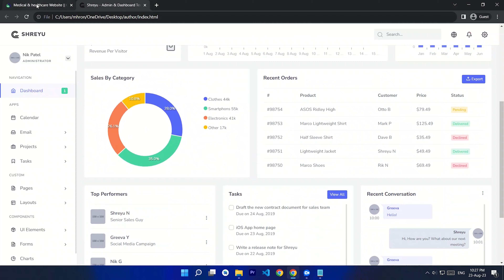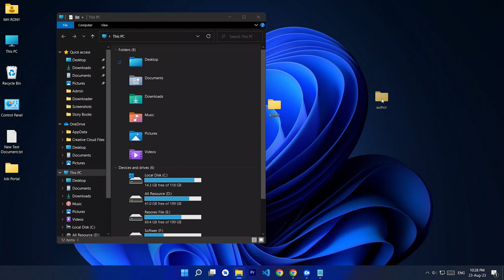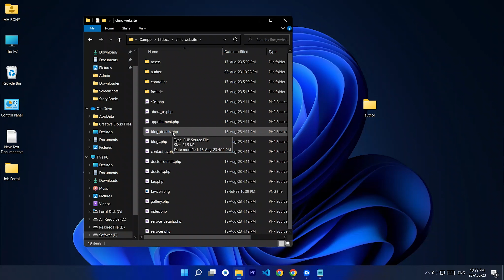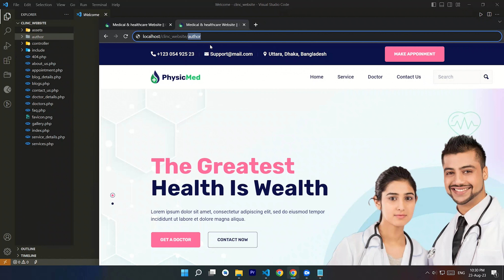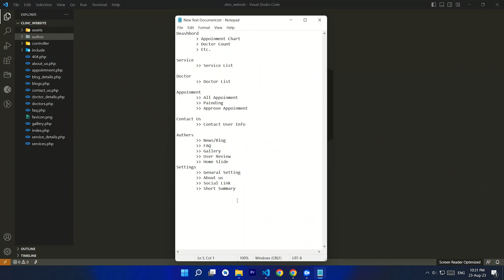Online Clinic Profile Project 02 in PHP Code Camp BD 2023 Class 03 code camp bd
How to Building an Online Clinic Profile Project in PHP | Code Camp BD

Welcome to Code Camp BD! In this tutorial, we're diving into the exciting world of web development by creating an "Online Clinic Profile" project using PHP. If you're passionate about coding and eager to enhance your PHP skills, you're in the right place.

In this project, we'll guide you step by step through the process of building a comprehensive online profile system for a clinic. From patient registration and appointment scheduling to doctor profiles and medical history management, we'll cover it all.

🔥 What to Expect from This Tutorial:

Patient Registration and Authentication: Learn how to create a secure user registration and login system for patients, ensuring data privacy.
Appointment Scheduling: Discover how to implement a user-friendly appointment booking system, allowing patients to choose their preferred time slots.
Doctor Profiles: Develop a dynamic doctor profile section that showcases essential information about medical practitioners.
Medical History Management: Dive into database management to enable patients and doctors to maintain and access medical records seamlessly.
User Experience and Design: Explore tips for creating an intuitive and visually appealing user interface to enhance user engagement.
Throughout this tutorial series, we'll provide you with the code, explain the logic behind it, and offer insights into best practices for clean and efficient coding. Whether you're a beginner or an experienced developer, you'll find valuable information to help you succeed in creating this project.

Join us on this coding journey as we combine theory with hands-on practice to build a fully functional Online Clinic Profile using PHP.

Let's sharpen our PHP skills and create something awesome together!